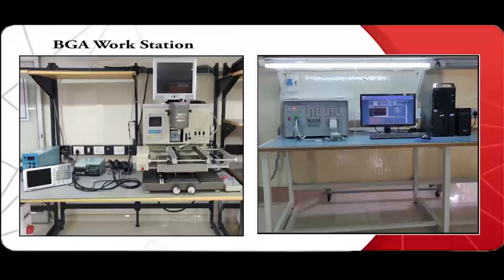Siemens 6se6440 2ud33 7ea1 Drive Repairs